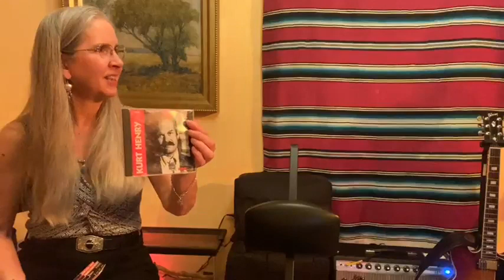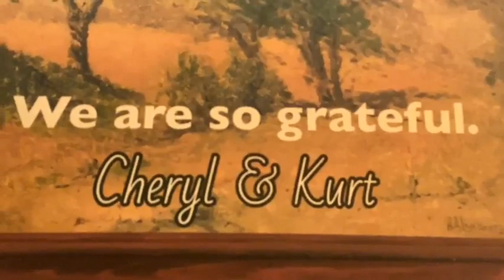Nine Mile Swamp #121 w/Kurt Henry & Cheryl Lambert—February 5, 2023, Live Facebook Show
“Them Jealous Blues” NEW!
“Don’t Think Twice” Dylan
“Still in These Bars”
“Thunderbird” Hiatt
“Waking By the Sea”

Poems: “The Ballad of Birmingham” by Dudley Randall
  “Lucy Gray [or Solitude]” by William Wordsworth

“I Like the Light”
“GNP”